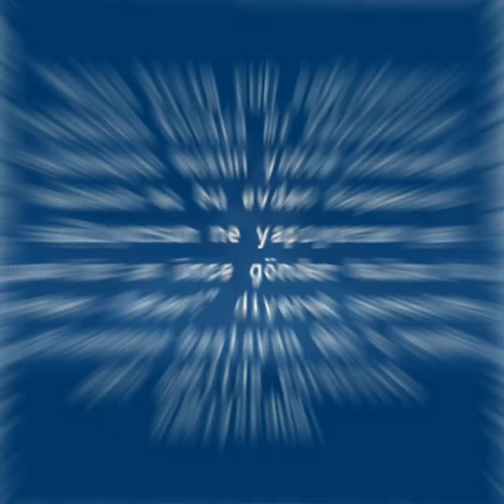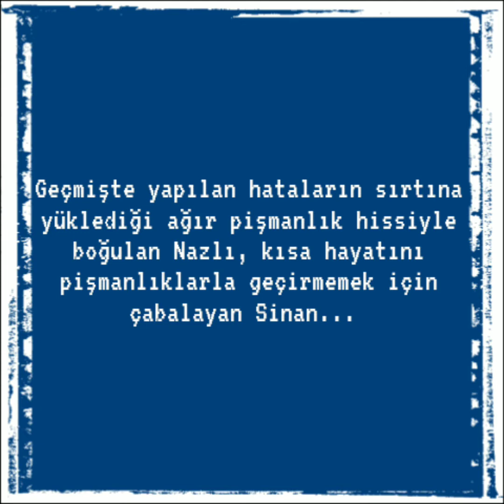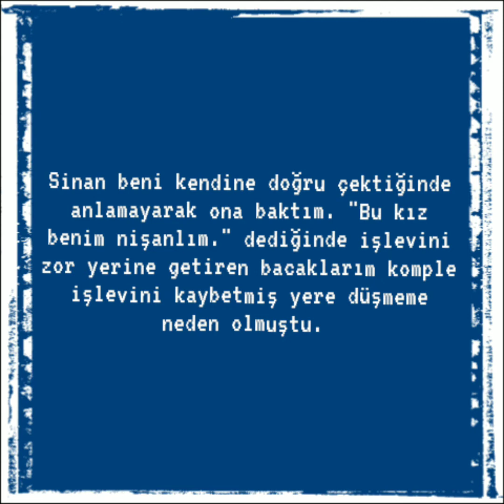Hayat Kurtarma Timi-Wattpad Tanıtım